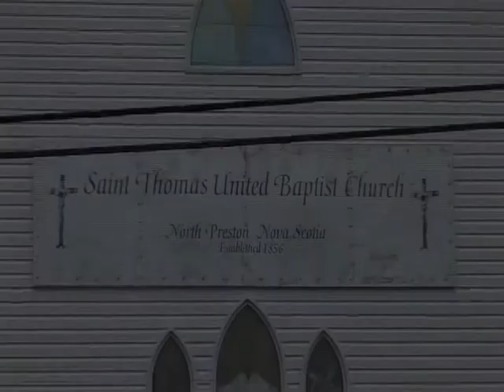African United Baptist Association of Nova Scotia 2012